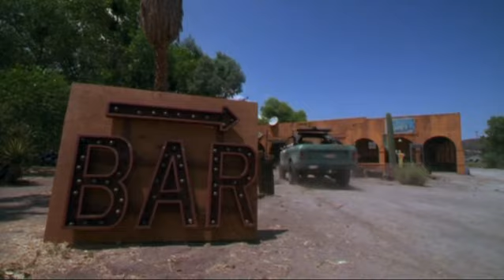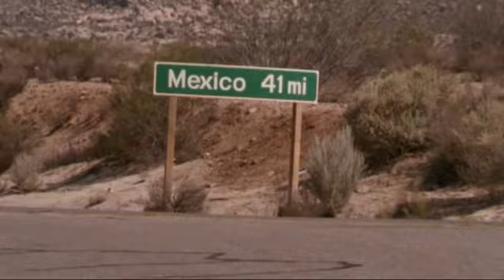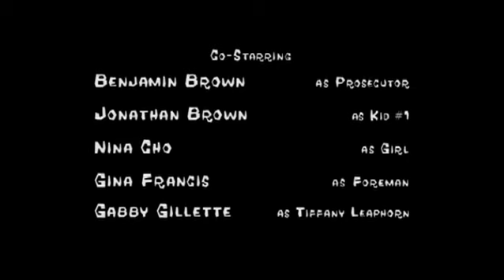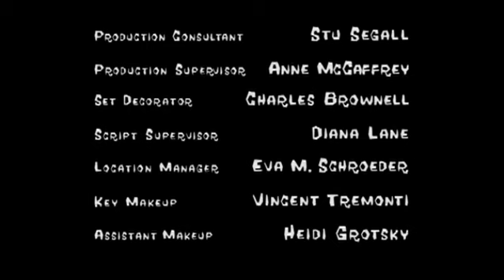Manhattan, AZ (2000) s01e10 Cool Hand Jake